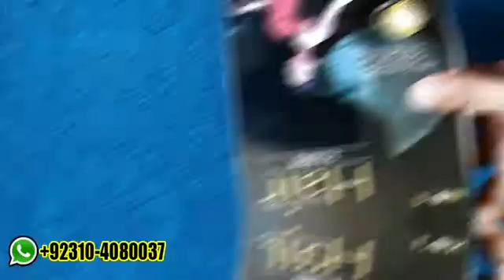Hair Building Fiber Oil Price in Mandi Bahauldin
Hair Building Fiber

How to Buy Hair Building Fiber Oil in Faisalabad, How to Use Hair Building Fiber Oil in Faisalabad, Hair Building Fiber

Oil Side Effect in Faisalabad, Largo Spray Details in Faisalabad, Hair Building Fiber Oil Reviews in Faisalabad, Hair

use in urdu in Faisalabad, How To Buy Largo Hair Building Fiber Oil in Faisalabad, How to Buy Original Hair Building Fiber

Oil in Faisalabad, Hair Building Fiber Oil Price In Pakistan
Hair Building Fiber Oil in USA Hair Building Fiber Oil in Larkana  Hair Building Fiber Oil in Gujrat, Hair Building Fiber

Oil in Jhelum  Largo Hair Building Fiber Oil in Mandi Bahauddin Hair Building Fiber Oil in Mianwali Hair Building Fiber

Oil in Kamalia Hair Building Fiber Oil in Rawalakot Nicer Dicer Plus in Faisalabad Hair Building Fiber Oil in Lahore Hair

Building Fiber Oil in UAE Hair Building Fiber Oil in Sukkur Largo Hair Building Fiber Oil in Taxila Hair Building Fiber

Oil in Sargodha ,Hair Building Fiber Oil in Arifwala,Largo Spray in Attock,,Largo Hair Building Fiber Oil in

Bahawalnagar,Hair Building Fiber Oil in Bahawalpur,Hair Building Fiber Oil in Bhakkar,Progentra Capsules in Burewala,Largo

Hair Building Fiber Oil in Chakwal,Hair Building Fiber Oil in Chiniot,Hair Building Fiber Oil in Daska,Progentra Capsules

in Dera Ghazi Khan,Largo Hair Building Fiber Oil in Dina,Hair Building Fiber Oil in Faisalabad,Hair Building Fiber Oil in

Fateh Jang,Hair Building Fiber Oil in Ghakhar Mandi,Hair Building Fiber Oil in Gojra,Hair Building Fiber Oil in

Gujranwala,Hair Building Fiber Oil in Gujrat,
Hair Building Fiber Oil in Gujar Khan,Hair Building Fiber Oil in Hafizabad,
Hair Building Fiber Oil in Jaranwala,Hair Building Fiber Oil in Jhang,
Hair Building Fiber Oil in Jhelum,Hair Building Fiber Oil in Kasur,
Hair Building Fiber Oil in Kamalia,Hair Building Fiber Oil in Kamoke,
Hair Building Fiber Oil in Khanewal,Hair Building Fiber Oil in Khanpur,Hair Building Fiber Oil in Kharian,
Hair Building Fiber Oil in Khushab,Hair Building Fiber Oil in Kot Adu,Hair Building Fiber Oil in Jauharabad,
Hair Building Fiber Oil in Lahore,Hair Building Fiber Oil in Lalamusa,Hair Building Fiber Oil in Layyah,
Hair Building Fiber Oil in Liaquat Pur,Hair Building Fiber Oil in Lodhran,Hair Building Fiber Oil in Malakwal,
Hair Building Fiber Oil in Mailsi,Hair Building Fiber Oil in Mandi Bahauddin,Hair Building Fiber Oil in Mian Channu
Hair Building Fiber Oil in Mianwali,,Hair Building Fiber Oil in Multan,Hair Building Fiber Oil in Murree,
Hair Building Fiber Oil in Muridke,Hair Building Fiber Oil in Muzaffargarh,
Hair Building Fiber Oil in Narowal,Hair Building Fiber Oil in Okara,
Hair Building Fiber Oil in Pakpattan,Hair Building Fiber Oil in Pattoki,
Hair Building Fiber Oil in Pir Mahal,Hair Building Fiber Oil in Raiwind,Hair Building Fiber Oil in Rajanpur,
Hair Building Fiber Oil in Rahim Yar Khan,Hair Building Fiber Oil in Rawalpindi,Hair Building Fiber Oil in Sadiqabad,
Hair Building Fiber Oil in Sahiwal,Hair Building Fiber Oil in Sarai Alamgir,
Hair Building Fiber Oil in Sargodha,Hair Building Fiber Oil in Shakargarh,Hair Building Fiber Oil in Sheikhupura,
Hair Building Fiber Oil in Sialkot,Hair Building Fiber Oil in Abbottabad,Hair

Building Fiber Oil in Bannu,Nicer Dicer Plus in Dera Ismail Khan,Hair Building Fiber Oil in Hangu,Hair Building Fiber Oil

in Haripur,Hair Building Fiber Oil in Karak,
Hair Building Fiber Oil in Kohat,Hair Building Fiber Oil in Mardan,Hair Building Fiber Oil in Mansehra,Hair Building Fiber

Oil in Mardan,
Hair Building Fiber Oil in Mingora,Hair Building Fiber Oil in Nowshera,Hair Building Fiber Oil in Peshawar,Hair Building

Fiber Oil in Shorkot,
Hair Building Fiber Oil in Swabi,Hair Building Fiber Oil in Swat,Hair Building Fiber Oil in Badin,
Hair Building Fiber Oil in Dadu,Hair Building Fiber Oil in Ghotki,
Hair Building Fiber Oil in Hyderabad,Hair Building Fiber Oil in Jacobabad,
Hair Building Fiber Oil in Jamshoro,Hair Building Fiber Oil in Karachi,
Hair Building Fiber Oil in Larkana,Hair Building Fiber Oil in Nawabshah,
Hair Building Fiber Oil in Rohri,Hair Building Fiber Oil in Shikarpaur,
Hair Building Fiber Oil in Sukkur,Hair Building Fiber Oil in Tando Allahyar,Hair Building Fiber Oil in Thatta,Hair

Building Fiber Oil in Umerkot,Nicer Dicer Plus in Quetta,Hair Building Fiber Oil in CHaman,Hair Building Fiber Oil in
Gwadar,